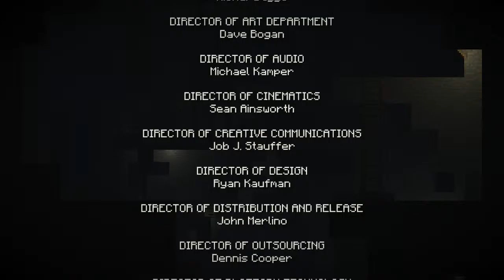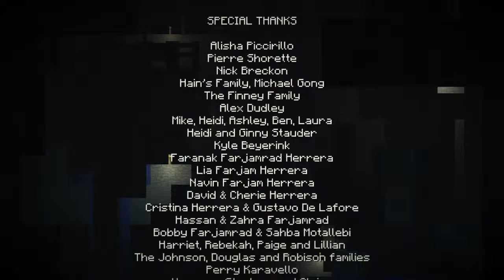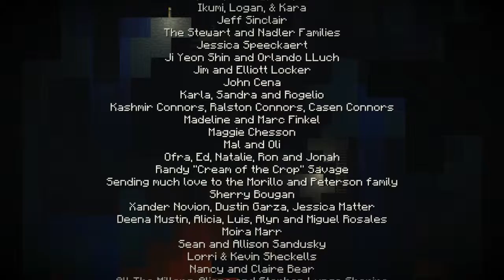Die Wahrheit & Das absolut epische Finale | MC Story Mode #13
ask.fm/Fabius11k

KAUF DIR DAS SPIEL IM ORIGIANL
LET'S PLAY MINECRAFT
Moderation, Gameplay und Schnitt von Fabius 11k